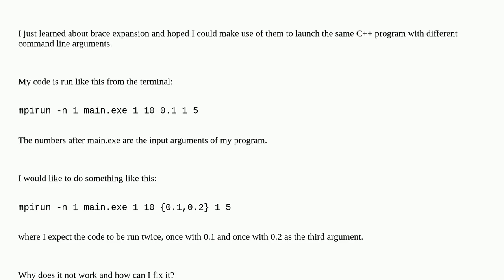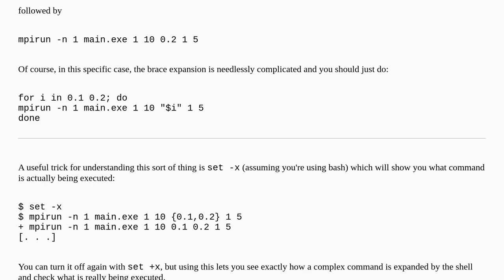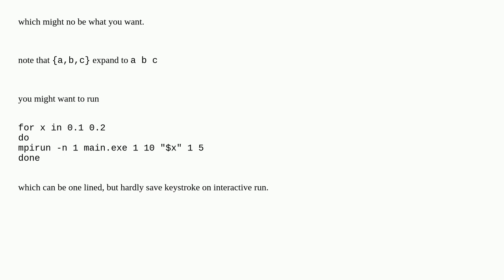Unix: Brace expansion to run program multiple times with different arguments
Brace expansion to run program multiple times with different arguments

A special thanks goes out to the awesome community

  command-line brace-expansion